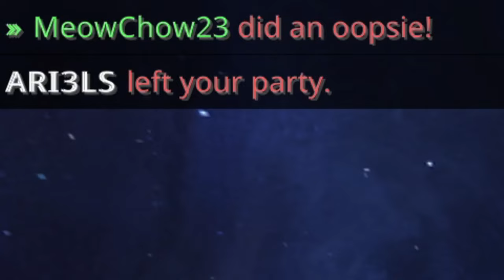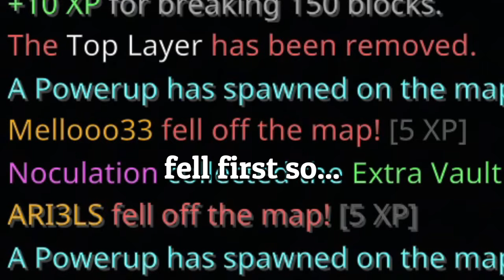Hive Players Meets Sonic The Hedgehog...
Idiots try out the new ai voice changers. This is why we shouldn't have this power...

People in the video:

Tris (Sonic Roger) (Sonic Jason) (Donald Trump) - White
ARI3LS (Joe Biden) - Light Blue
CrazyPizzaFreak - Yellow
Redacted - Green

Models used:

Sonic (Roger Craig Smith) - tobifax
Sonic (Jason Griffith) -  @ThatAIGuy-cn8zm
Donald Trump - 0x3e9